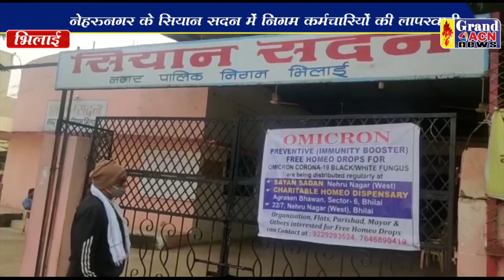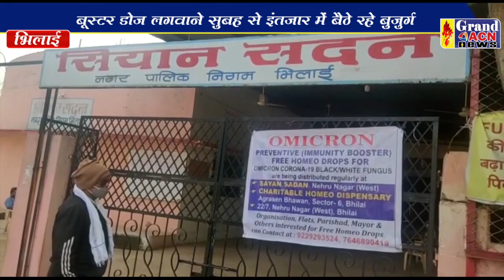बूस्टर डोज लापरवाही Sanjay Dubey